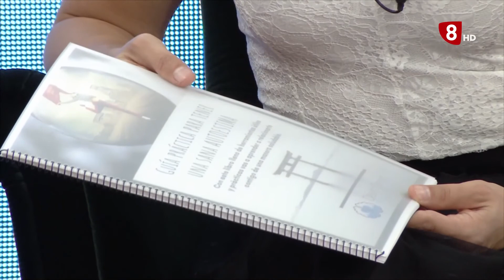Participación en 8Magazine Valladolid 6-10-2020: Autoayuda y autoestima